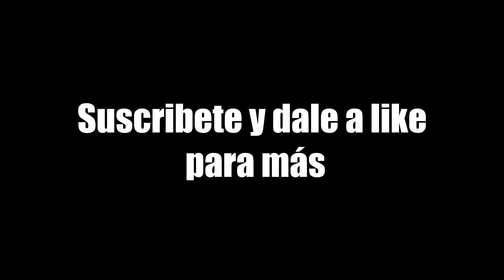💥DESTROZO a VIEGO en mis PLACEMENTS de la TEMPORADA 12